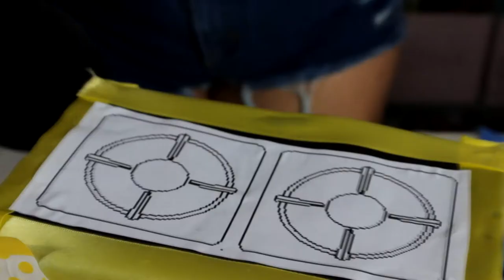FESTA MINNIE CONFEITEIRA- COMO FAZER FOGÃO FESTA MINNIE CONFEITEIRA - FAÇA SUA FESTA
Nesse vídeo mostro como fazer um fogão para festa Minnie confeiteira.

COMO FAZER FOGÃO FESTA MINNIE CONFEITEIRA - FAÇA SUA FESTA | POR CAROL GOMES

♡ENGLISH:

HOW TO MAKE A COOKER MINNIE PARTY CONFECTIONER - MAKE YOUR PARTY | BY CAROL GOMES

♡Español:

CÓMO HACER UNA COCINA MINNIE CONFITADORA DE FIESTA - HAGA SU FIESTA | POR CAROL GOMES

中國人:在本視頻中，我將向您展示如何為米妮麵包師的派對製作爐灶。

如何製作 MINNIE CONFEITEIRA 派對爐 - 製作您的派對 | 卡羅爾·戈麥斯

日本: このビデオでは、ミニーのパン屋さんのパーティー用のストーブの作り方を紹介します。

ミニーのコンフィテイラ パーティー ストーブの作り方 - パーティーを作りましょう。 キャロル・ゴメス

Deutsch: In diesem Video zeige ich dir, wie du einen Ofen für eine Minnie-Bäckerparty baust.

WIE MAN EINEN MINNIE CONFEITEIRA PARTYKOCHER HERSTELLT – MACHEN SIE IHRE PARTY | VON CAROL GOMES